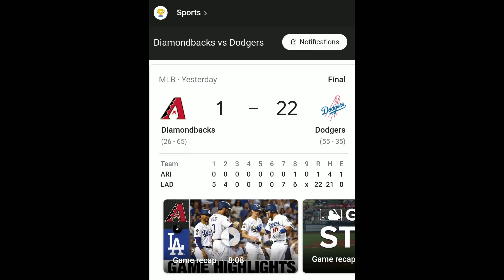LA Dodgers Demolish Arizona Diamondbacks (MLB Memes)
Los Angeles Dodgers Demolish Arizona Diamondbacks In Todays Saturday night game! In a embarrassing 1-22 score letsgododgers dodgerblue🔵⚪